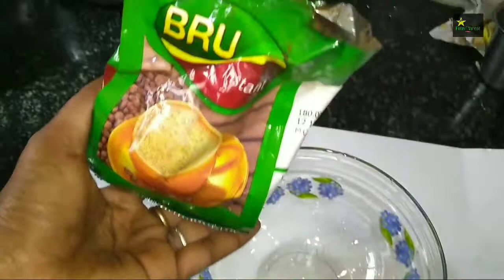Dalgano Coffee In TAmil || How To Make Dalgano Coffee Without Blender Mixer At Home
INGREDIENTS

Cold Milk
Instant Coffee Powder
Sugar
Hot Water